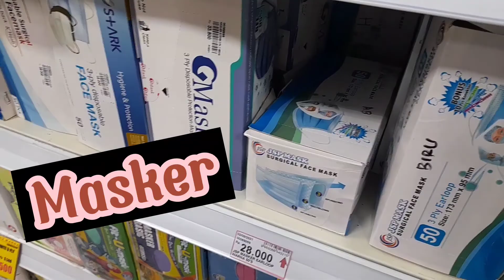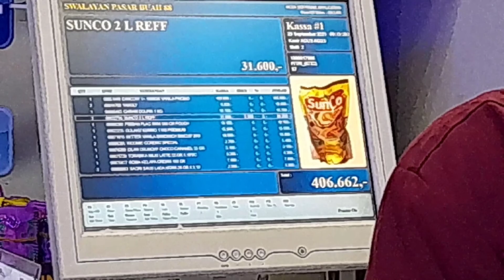💸💰BELANJA HARIAN SAMPE 500.000...HAH..TEKORR..REQUEST SELANJUTNYA BELANJA PER-JAM NEXT VIDEO YAHH...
belanja bulanan sudah biasa..
belanja harian PASTI AKU BISA LAKUIN !!!
   TONTON YA..BARANG APA AJA YG AKU BORONG SAMPE 500.000 bareng mama,aku ,dan ashilla